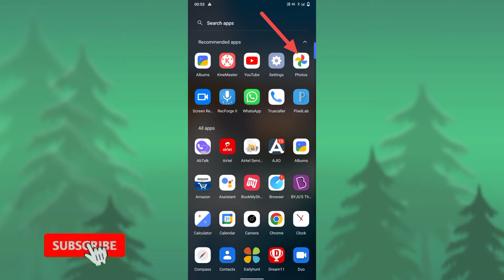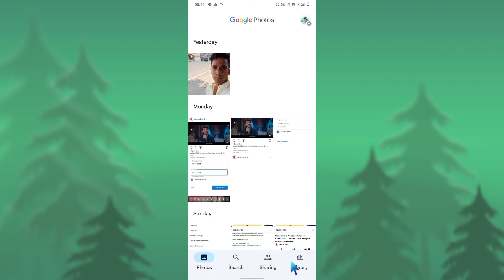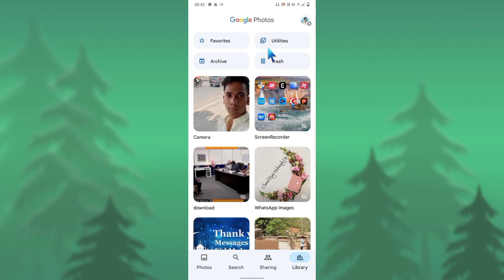google photos me photo hide kaise kre।। how to hide photos in google photos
google photos me photo hide karne ka tarika freands agr aapko bhi apne google photos me photo ya video hide karna chahte hai to aaj ka video me main batane wala hu aap aapne Google photos me photo kaise chhupaye yah hmare video ko pura last tk dekhte rahiye

Google photos ko hide kaise kre
google photos me video hide karna sikhe
google photos me photo hide kaise kre

discklaimer : some contents are used for educational purposes under fair use . copyright  disclaimer under section 107 of the copyright act 1976 allounce is mode for faire use for purposes such as criticism comment news reporting teaching scholarship and research fair is a use permitted by copyright statute that might otherwise be infringing non profit educational or personal use tips the balance in favour of fair use. all credit for copyright material used in video goes to respcted  unwer